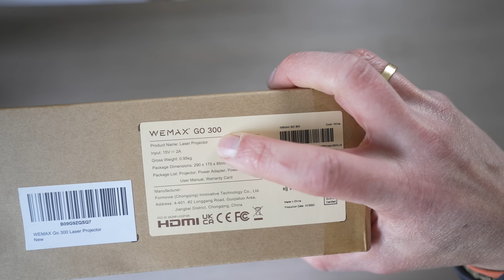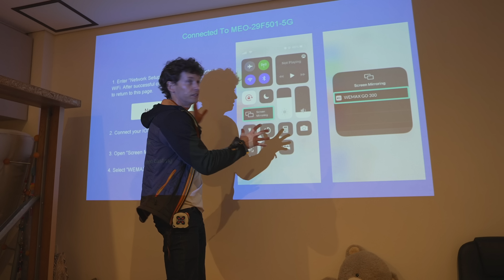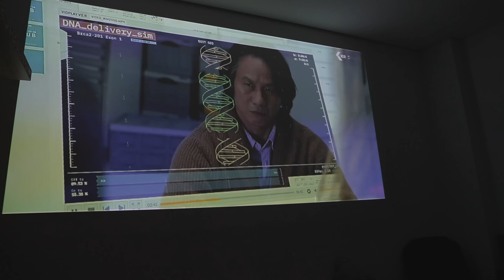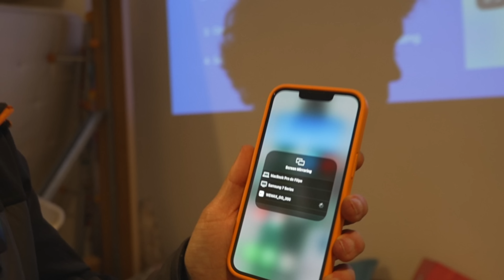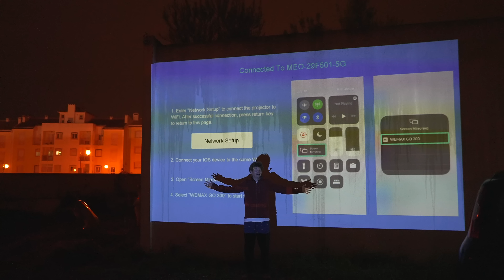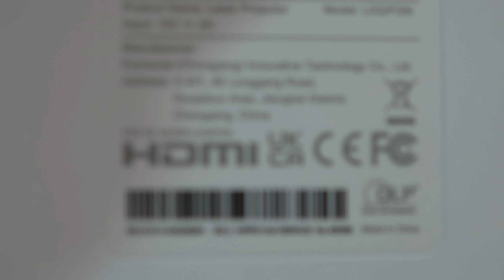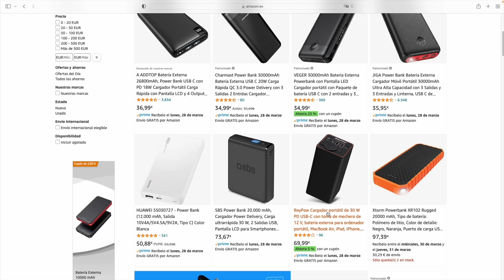Este projector vai mudar a tua vida...NADA disso, é apenas pequeno/bom 😅 WEMAX GO 300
Instagram onde podem ter um preview do que vem para o canal

Carregador de 30W que falei (acho que dá)

Se quiserem ajudar o canal 🤑